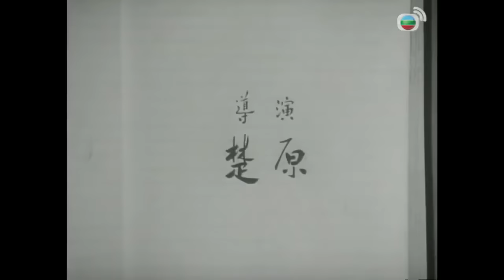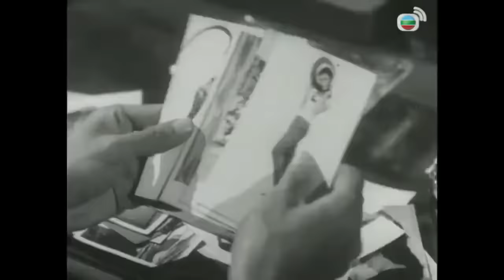《粵語長片 》大丈夫日記 (1964) ｜張英才 | 丁瑩 | 鄭君綿 | 姜中平| 林彬 | 俞明 | 導演：楚原 | 香港電影 | 香港粵語電影 | 粵語中字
江德信與巫日明、周麒麟、阮地龍於龍雙田的公司工作，田對新聘請的女秘書多多生子意圖不軌，信等人多番壞其好事。田誘騙多往酒店，信等四人趕往阻止，卻讓信妻許雪心誤會，以為信不忠，幸多誘田道出一切，二人冰釋。